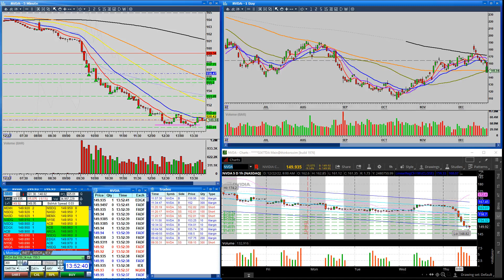This Has To Be The Most Simple Trading Strategy If You Don't Overcomplicate It! The 5-Minute ORB!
This Has To Be The Most Simple Trading Strategy If You Don't Overcomplicate It!  Check Out The Recap Of My 5-Minute ORB On $NVDA

Come and watch me trade live this week for FREE!  My holiday gift to you!

Password: 1973